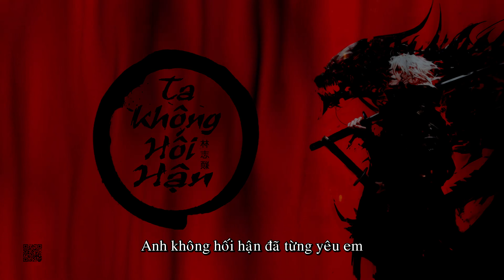Ta Không Hối Hận | 我不后悔 | Lâm Chí Dĩnh | 金城武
✫ Bài Nhạc : Ta Không Hối Hận
✫ Tên Khác : Không Yêu Thì Thôi | Quên Một Lời Thề | Kiếp Phong Trần
✫ Phim : Lục Tiểu Phụng 2000
✫ Trình Bày : 金城武 | Jimmy Lin | Lâm Chí Dĩnh
✫ Sáng Tác : .
✫ Album : .